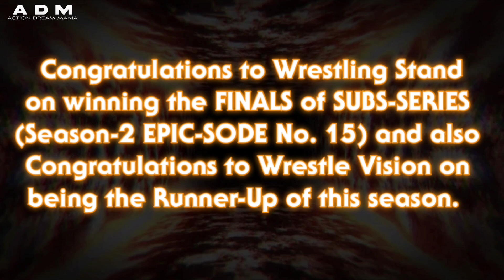WWE WrestleMania 41 Dream Match Card SUBS-SERIES (Season-2) FINALE | Action Dream Mania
WWE WrestleMania 41 Dream Match Card SUBS-SERIES (Season-2) FINALE (@WrestlingStand Vs @WrestleVision.) | Action Dream Mania

ActionDreamMania as a part of SubsSeries (Season-2) EPIC-SODE No. 15 "FINALE" or "FINALS"

So, get ready for upcoming exclusive stuffs about Action Dream Mania Match Cards and Some Wrestling if you like.

All Credits and to WWE.

Comment your Dream Card if you want.

So, we have Completed 7K plus subscribers on our channel...THANK YOU ALL. Always Be Supportive.

          ☆MUSIC CREDITS☆

Music That is used in my Intro Video :)